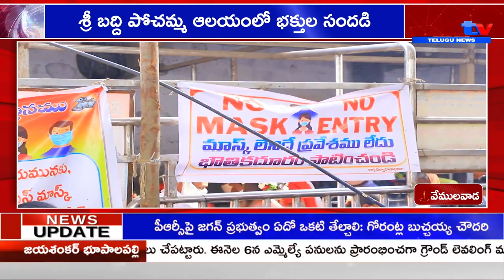శ్రీ బద్ది పోచమ్మ ఆలయంలో భక్తుల సందడి|| VEMULAWADA || A1TV TELUGU